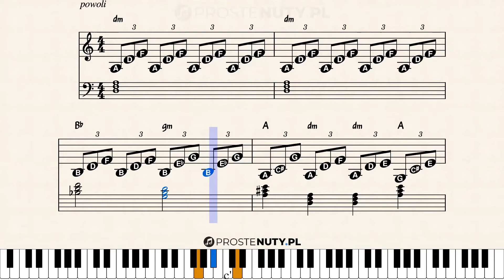Jak zagrać ♫ Sonata księżycowa ♫ na keyboardzie